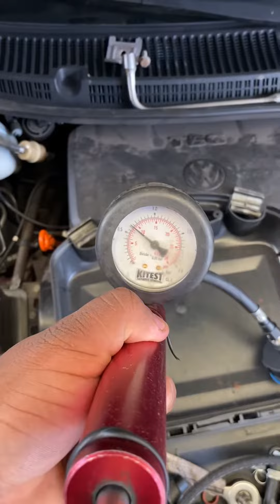Seu Veículo está Baixando Muito Líquido do Arrefecimento, esse pode ser o defeito